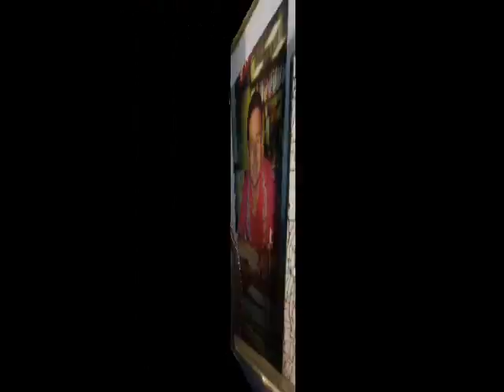MIRANDO TUS FOTOGRAFÍAS...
RECORDANDOTE SAMUEL CRISTIAN VILLAFAÑE AMMANN.
UN SENTIDO A LA VIDA
HILDA AMMANN Y SAMUEL VILLAFAÑE